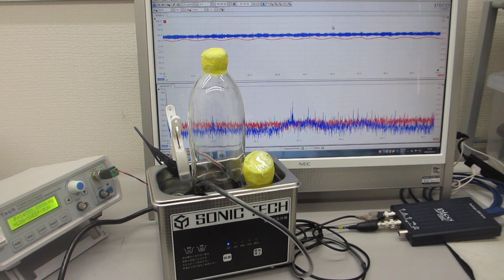対象物に伝搬する超音波振動の共振現象を制御する超音波実験（超音波システム研究所）